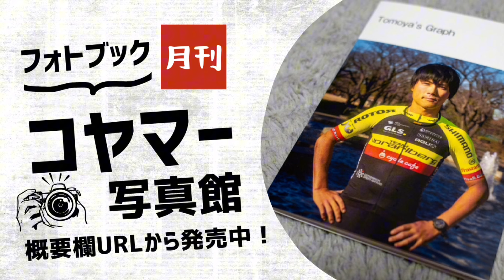久しぶりのスプリント対決/3時間エンデュランス【Vlog238】ロードバイク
今日は3時間エンデュランスでした。

久しぶりに何本かスプリント対決を挑まれましたが、得意分野なので倒しておきました。笑

徐々に高地に慣れてきていますが、血中酸素濃度が93-4%と、地味に高地を実感しています。

【購読リンク】